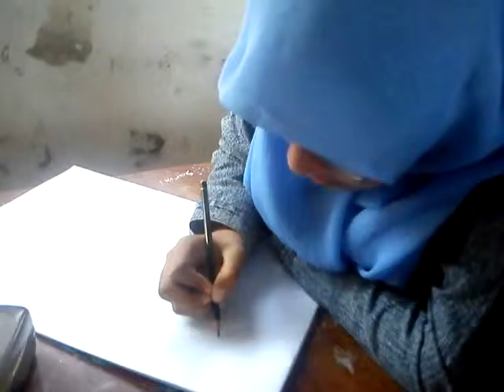Ekstra kurikuler seni budaya SMAN 1 WOHA-BIMA